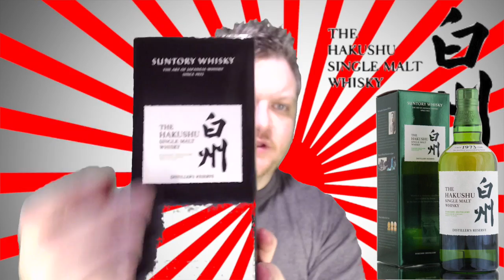Jedi Mantis tastes Hakushu Whisky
For the first time in the series we travel outsid of Scotland and visit the Land of the Rising Sun, Japan to taste Hakushu Whisky a single malt whisky produced in Japan itself.